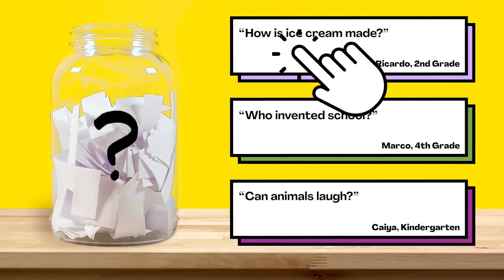Do animals dream?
Are your kids wondering, “Do animals dream?” This question came from Peyton, a student from the United States.